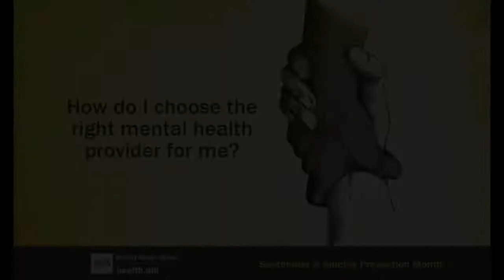Kristin Gwin, Walter Reed Social Worker, Talks about Choosing the Right Provider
Once you’ve taken that first step to get help, the next step is to find the right mental health provider. We talked with Kristin Gwin from Walter Reed National Military Medical Center, who helped us determine when a provider is a good fit.